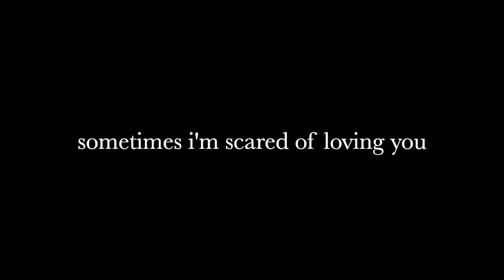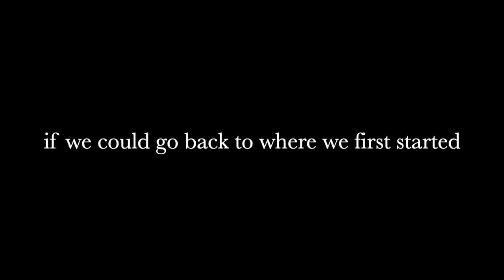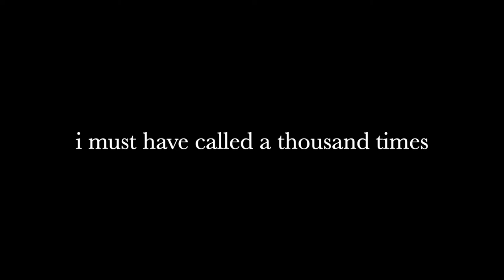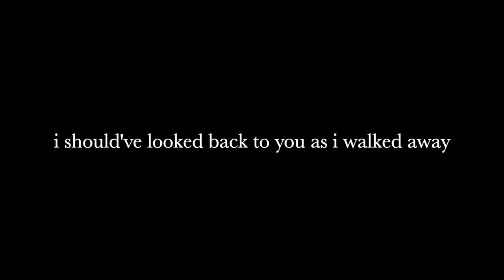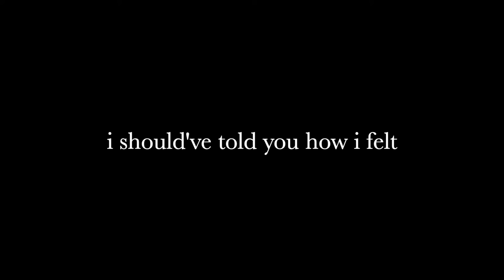Sometimes ◐ by Honne (lyrics)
Honne: IG @hellohonne